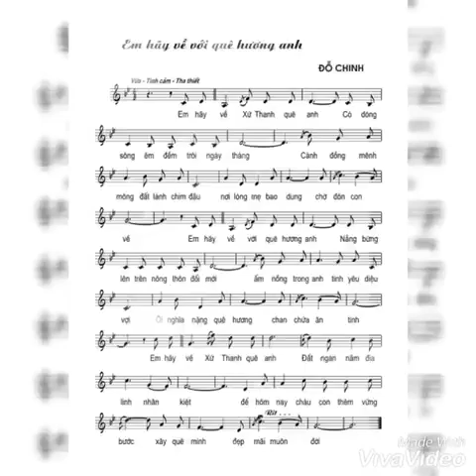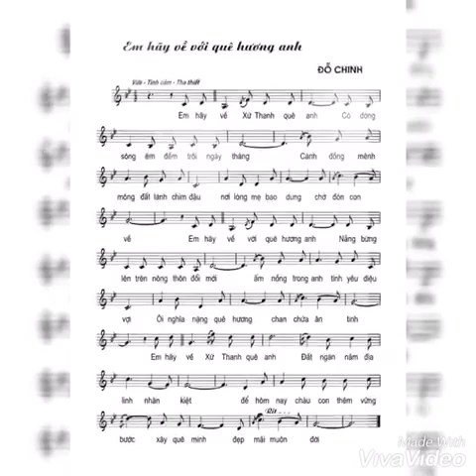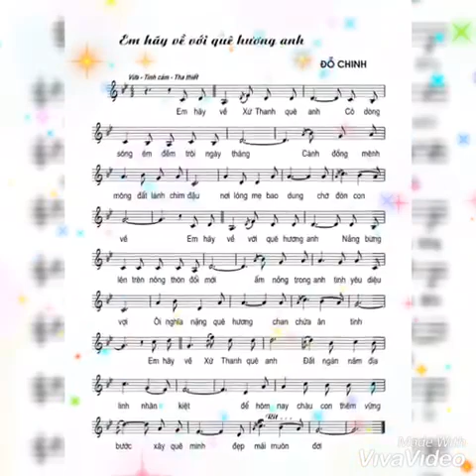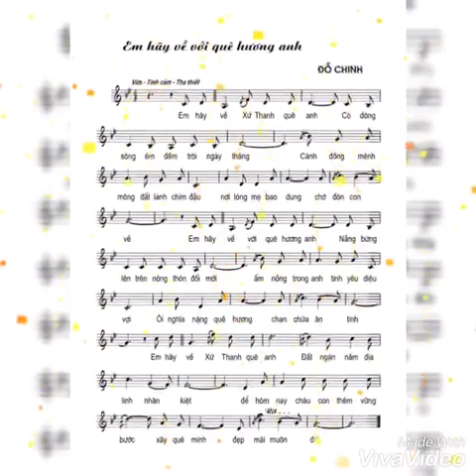EM HÃY VỀ XỨ THANH QUÊ ANH